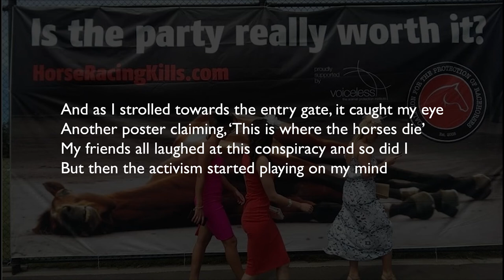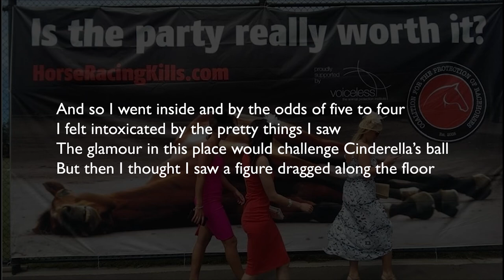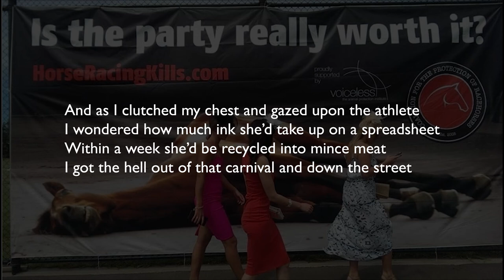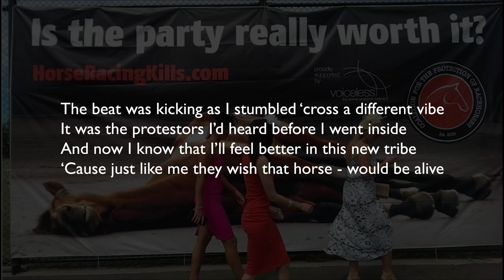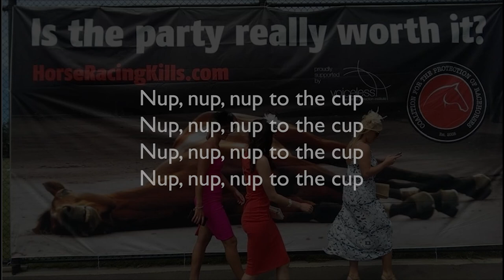Nup to the Cup Song - Version One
Created by Paul Nicholson and Elio Celotto for the Coalition for the Protection of Racehorses (CPR).